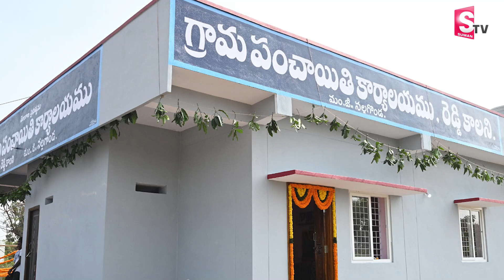సర్పంచ్ ఎన్నికలు ఇప్పట్లో లేనట్టే..| Latest Updates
Watch ►►  సర్పంచ్ ఎన్నికలు ఇప్పట్లో లేనట్టే..| Latest Updates |  @SumanTVjagtial